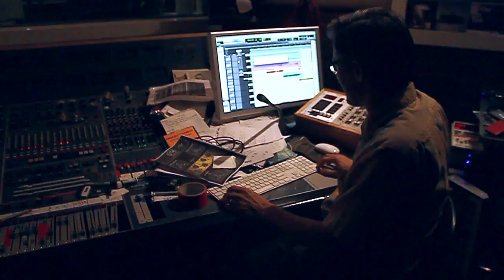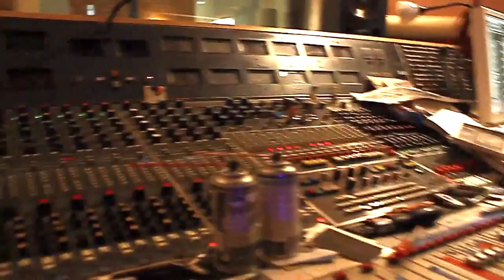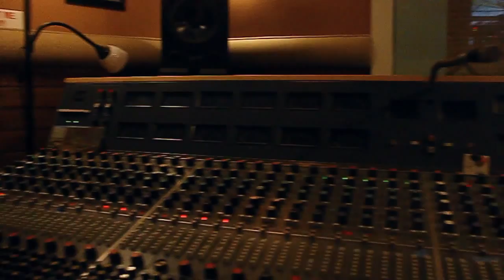Take Over And Destroy - The Making of Vacant Face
A behind the scenes look into the making of Take Over And Destroy's 2014 album Vacant Face.
Recorded May 2014 at Flying Blanket Recording.